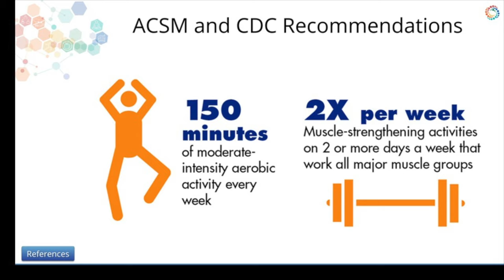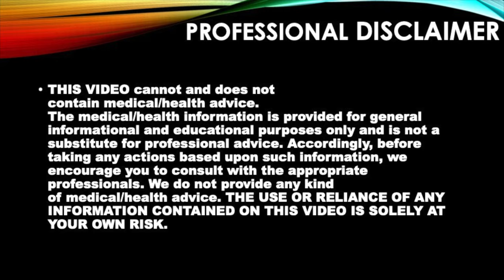EXERCISE. WHAT TYPE? HOW MUCH?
The secret to better health.
In this video we are asking 4 questions regarding the best for health
#1 What type of exercise?
#2 What intensity?
#3 How do we define intensity?
#4 How much should we exercise?

Question #1 We have multiple types of exercise, but we are concentrating today on Cardio(aerobic) and Muscle Strengthening. When we do these exercises, we are also improving our balance and we are making our bones stronger minimizing chances of fractures.
Question #2 Intensity?
We divide exercise intensity in 3 categories: mild moderate and high intensity.
Question #3 How we define intensity?
I prefer the talk test.With mild intensity we can sing and talk, with moderate we can talk but not sing, and with high intensity we can hardly talk.
Question #4 How much should we exercise? For optimal health the minimum is 150 minutes of moderate or 75 minutes of high intensity per week.
In addition, adults need to do muscle strengthening 2 times a week to minimize muscle loss that happens with age.
We need to keep in mind that any activity is beneficial. In fact, if you are sedentary and start walking you gain the most benefit. That is all it takes to improve your health!

 If you want to lose weight, if you want to avoid OBESITY ,if you want to avoid DIABETES ,if you want to  avoid coronary artery disease (HEART ATTACK) ,if you want to avoid a STROKE then this video is for you.
00:00 Introduction
00:15 Asking 4 questions
00:37 What type of exercise?
01:00 What intensity?
02:07 How do we define intensity?
02:32 Talk test.
02:59 How much should we exercise?
04:19 Summary. If you find this information helpful please subscribe.